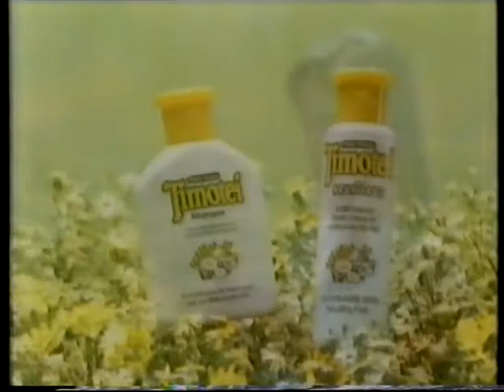商品廣告 天美 香草花蜜洗髮水 Tlmotei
商品廣告
天美 香草花蜜洗髮水 Tlmotei